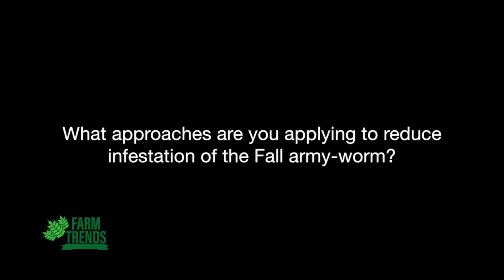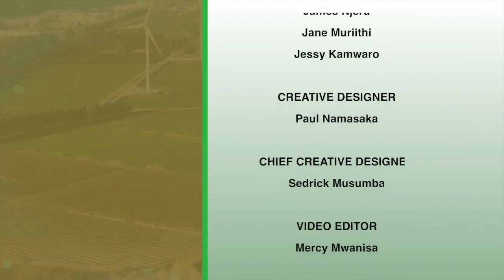How to Control Fall Armyworm Using Natural Enemies: Scientist Explains | PT1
What is fall armyworm? Which crops does it affect? How do we control fall armyworm? What is Parasitoids? How is it mass produced in the lab?

Mercy Kemboi, an expert in fall armyworm management explains natural, pocket friendly ways of managing fall armyworm.

This project is funded by the generous support of the American People under the Feed the Future Innovation Lab for Current and Emerging Threats to Crops.